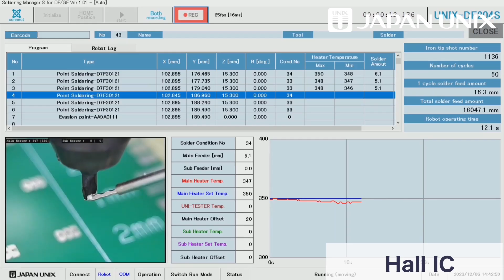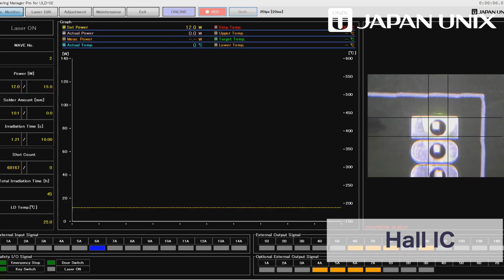[Soldering Case Studies] Narrow Pitch | Hall Effect Sensor by Iron Tip and Laser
▼Learn more about how to automate manual soldering.
With labor shortages and increasing demand, a variety of workpieces have become the subject of soldering automation. In this video, we will talk about how to automate the soldering process for Hall Effect Sensors. This video introduces important points to keep in mind when automating the soldering of Hall Effect sensors as a case study.

1. Iron Tip Method
2. Laser soldering Method
-Table of Contents (Chapters)
00:00 Opening
00:13 What is Hall Effect Sensor?
00:36 Soldering with a soldering iron tip
00:47 Iron Tip Soldering Review
01:45 Laser Soldering
02:03 Laser Soldering Review
02:43 Ending